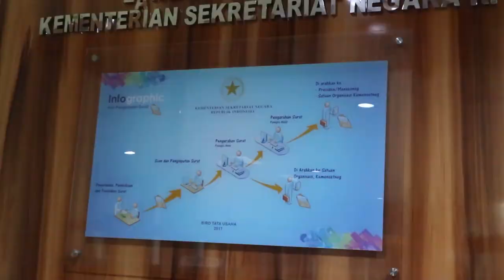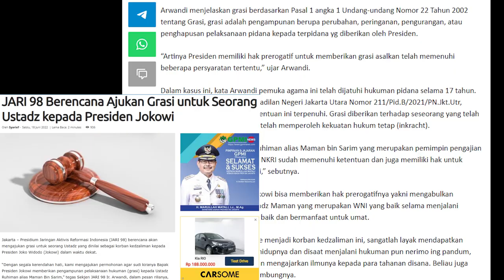BUKTI KONGKRIT JARI 98 MEMBANTU SANG USTADZ BEBAS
JARINGAN AKTIVIS REFORMASI INDONESIA / ATAU JARI 98/ TIDAK MAIN-MAIN DALAM MELAKUKAN LANGKAHNYA// HARI INI ISTANA KEPRESIDENAN DI DATANGINYA UNTUK MEMBANTU SEORANG USTADZ / AGAR MENDAPATKAN GRASI ATAU REHABILITASI / DARI SEORANG PRESIDEN..//

JARI 98 DATANG LANGSUNG KE ISTANA PRESIDEN DAN MENITIPKAN SURATNYA MELALUI STAF AHLI HUKUM KSP ATAU/ KANTOR  STAF PRESIDEN / UNTUK DISAMPIKAN KE PRESIDEN JOKO WIDODO  / DALAM MEMBANTU KEBEBASAN USTADZ RUHIMAN ALIAS MAMAN / AGAR DIBERIKAN KEBEBASAN GRASI ATAU REHABILITASI..//

KEBERANIAN JARI 98 INI PUN BUKANNYA TANPA DASAR/ STELAH MELAKUKAN DIKUSI KAJIAN DENGAN PARA PAKAR HUKUM / DAN PENGAMAT POLITIK..//

INI LANGKAH  KONGKRIT JARI 98 MELAYANGKAN SURAT LANGSUNG KE ISTANA PRESIDEN / DIMANA PRESIDEN JOKO WIDODO BERKANTOR / DI JALAN MEDAN MERDEKA UTARA - JAKARTA PUSAT..//

USTAZ MAMAN DIJATUHKAN HUKUMAN PIDANA SELAMA 17 TAHUN PENJARA / BERDASARKAN VONIS PENGADILAN NEGERI JAKARTA UTARA PADA TANGGAL 6 JULI 2021/ YANG DIANGGAP SEBAGAI AKTOR INTELEGTUAL SUATU PEMBUNUHAN..//

USTAD MAMAN MERUPAKAN PIMPINAN SUATU PENGAJIAN DARI  MAJELIS KEMAJELIS DI WILAYAH NKRI / SELAIN ITU USTADZ MAMAN CUKUP MEMBANTU PARA PETUGAS LAPAS PEMUDA/  DALAM MENJALANKAN TUGASNYA/ DENGAN BERBABAGAI MACAM KEGIATAN PELATIHAN SESAMA TERPIDANA/ ATAS INISIATIF SENDIRI../ SOSOK USTADZ MAMAN PANTAS MENDAPATKAN GRASI/ ATAU REHABILITASI/ AGAR BISA BEBAS.//